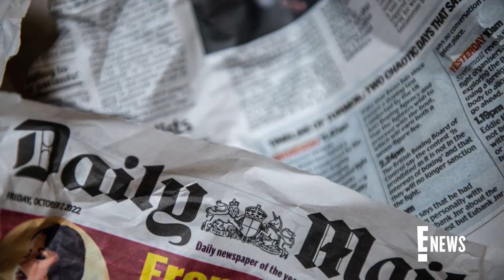Prince Harry and Elton John File Suits Against Tabloids | E! News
Prince Harry, Elton John, Elizabeth Hurley and more public figures have filed lawsuits against the publisher of British tabloids Daily Mail and the Mail on Sunday.